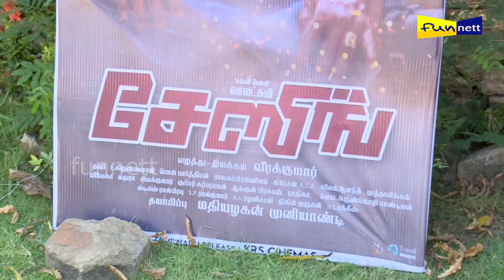Chasing Tamil Movie Team Interview | Varalaxmi Sarathkumar | Mathialagan Muniandy